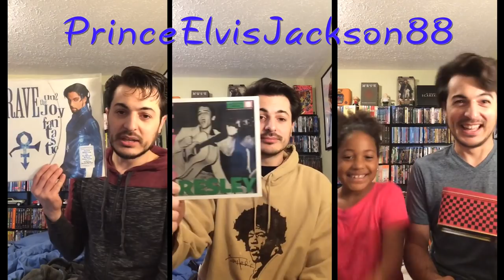Elvis Vs Prince Part 2 (of 2) (w/PrinceElvisJackson88)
Elvis Vs Prince - Differences and Similarities. I'm joined by Johnny from PrinceElvisJackson88 to compare and contrast these two pop culture giants. In this part, we compare their Singing, Dancing, Acting, Production, and Musicianship! Let's get started!